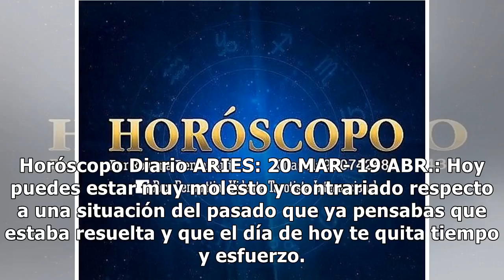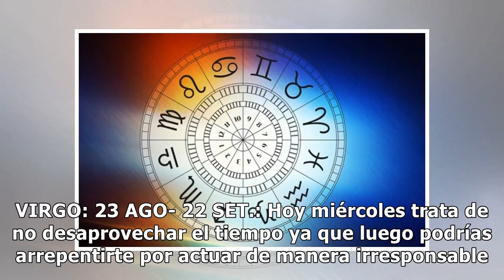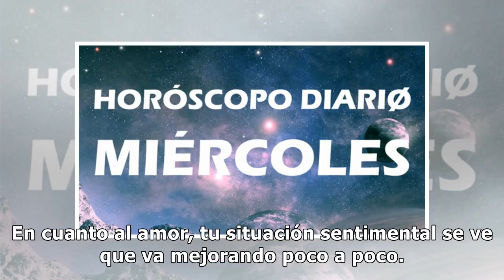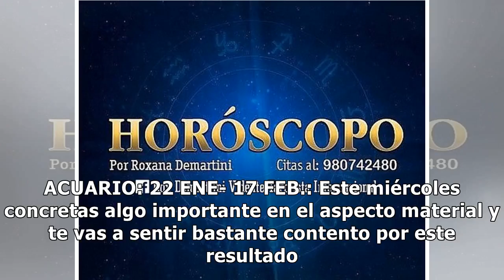Horóscopo del 02 de mayo del 2018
Horóscopo Diario ARIES: 20 MAR- 19 ABR.: Hoy puedes estar muy molesto y contrariado respecto a una situación del pasado ...